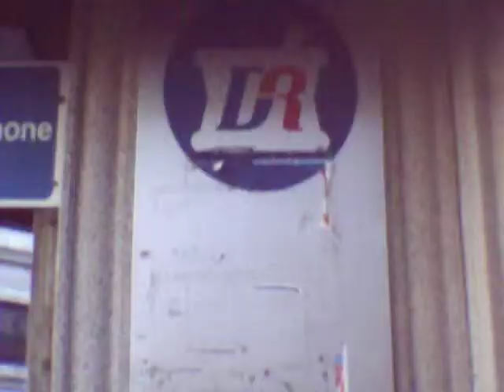Plaintiff,
                                   VERIFIED COMPLAINT
                                                -against-